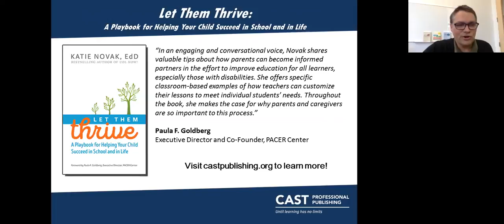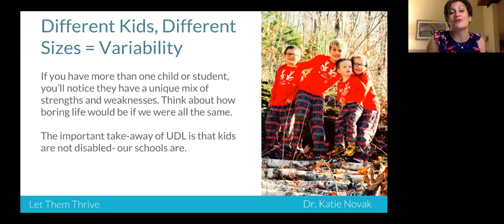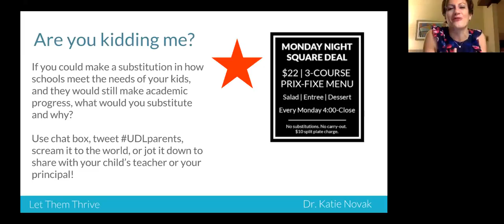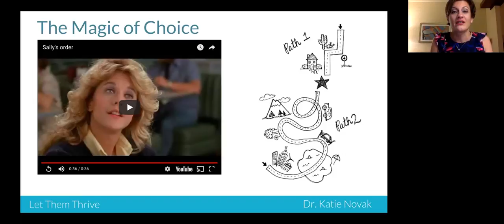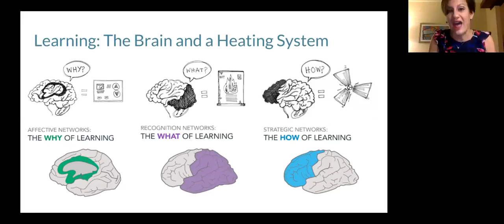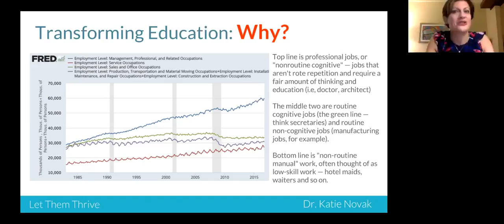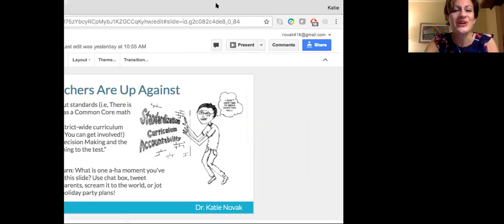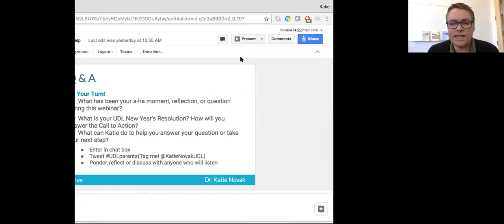Let Them Thrive webinar with author Katie Novak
In Let Them Thrive: A Playbook for Helping Your Child Succeed in School and in Life, Katie Novak—author of the bestseller UDL Now! A Teacher’s Monday Morning Guide to Applying Universal Design for Learning in Today’s Classrooms—gives parents clear guidance for how best to work with their children and their children’s teachers.

Learn more about Let Them Thrive: A Playbook for Helping Your Child Succeed in School and in Life at castpublishing.org!